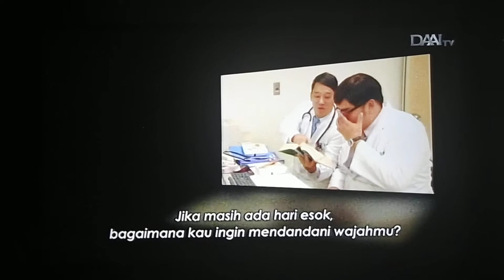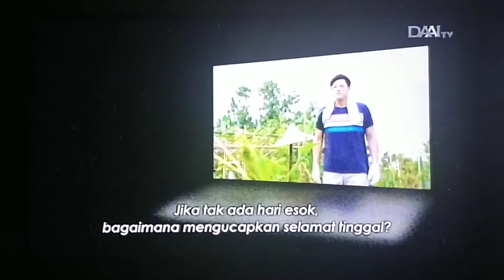长情剧展「如果还有明天」片尾曲 - 如果还有明天 演唱 ： 薛岳 @ DAAI TV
Life's Drama - Ru Guo Hai You Ming Tian (If There Still A Tommorow / Andai Masih Ada Esok) Ending - Ru Guo Hai You Ming Tian (Jika Masih Ada Hari Esok) Penyanyi: Xue-yue. Lagu Tema ini Ditayangkan di DAAI TV Pada Saat Pemutaran Siaran Ulang Life's Drama - Ru Guo Hai You Ming Tian (If There Still A Tommorow / Andai Masih Ada Esok) Episode 05 (长情剧展「如果还有明天」第05集)
Tayang: 04 Desember 2015
Tanggal Pengambilan: 31 Oktober 2021
Kamera: Vivo S1 Pro